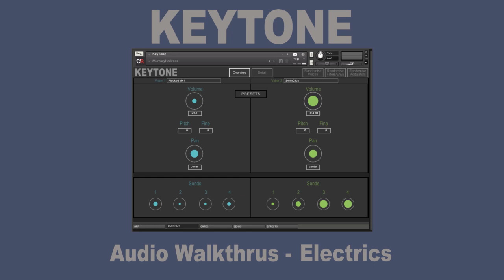KeyTone AudioWalkthrusElectro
A walk thru of the first 20 snapshots in the Electric category from KeyTone - Our Keys-based ROMpler for Kontakt 5.8.1+